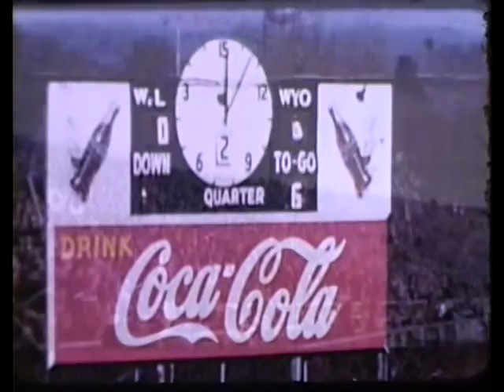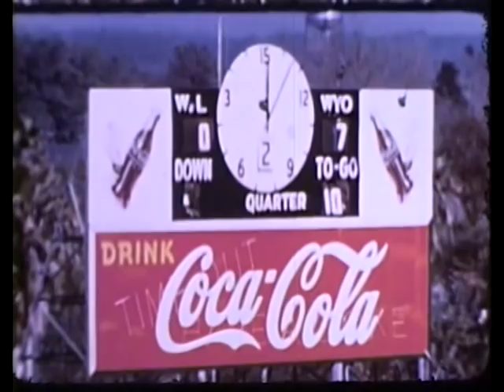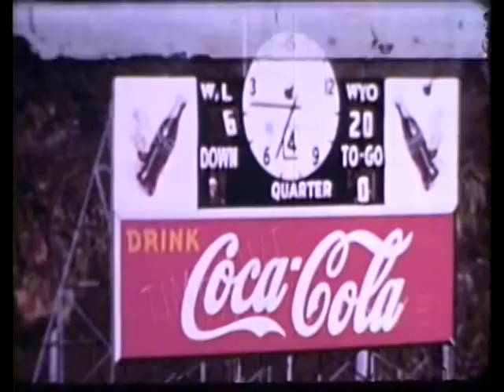1951 Gator Bowl - University of Wyoming Cowboys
Video highlights from the 1951 Gator Bowl, where the University of Wyoming defeated Washington and Lee by a score of 20-7. American Heritage Center, University of Wyoming.